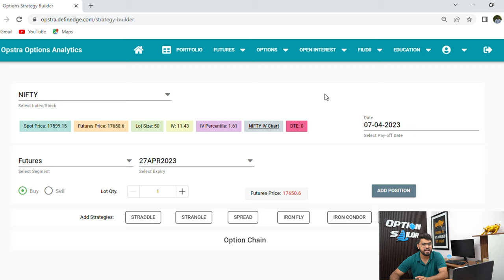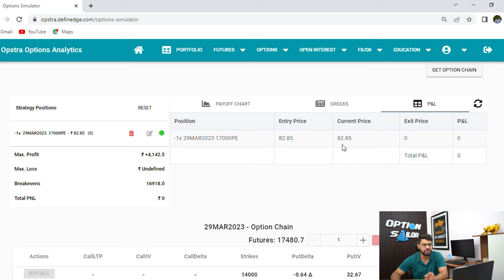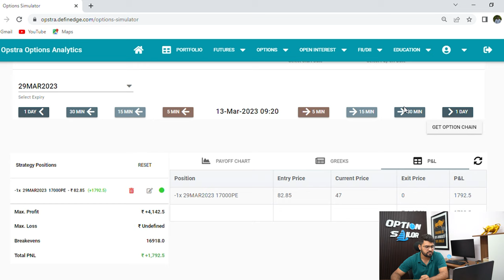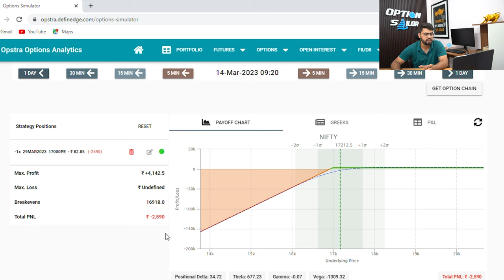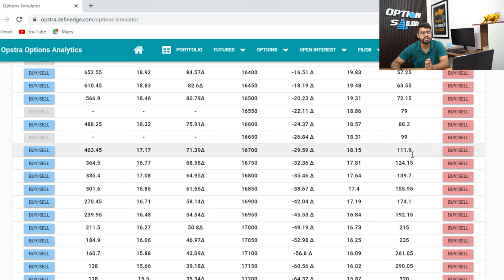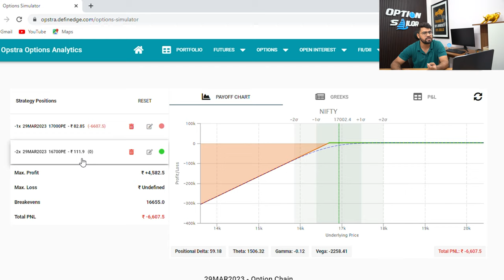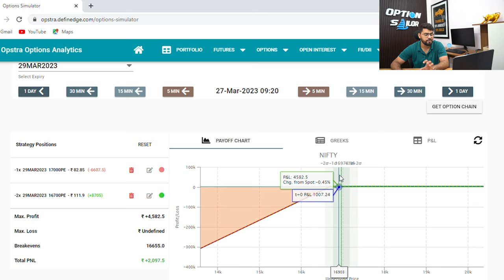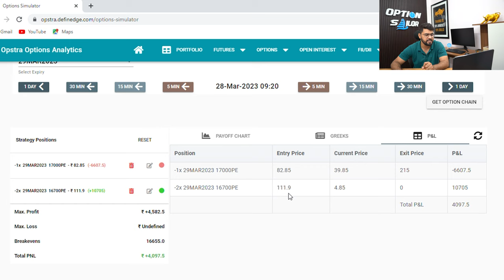MARTINGALE TRADING STRATEGY | SHORT PUT MANAGEMENT | Option Sailor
In this video I will explain the concept of martingale & how we can use martingale to manage our sold option position.

Option Sailor